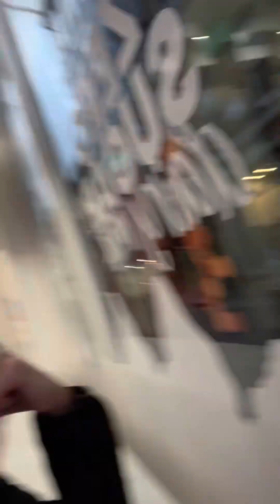Plutôt explained for a student part 1